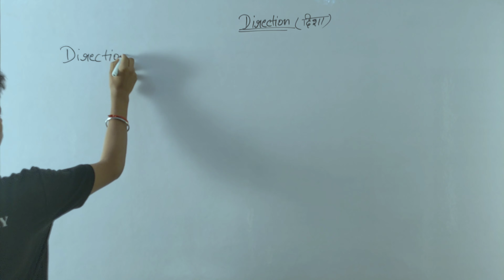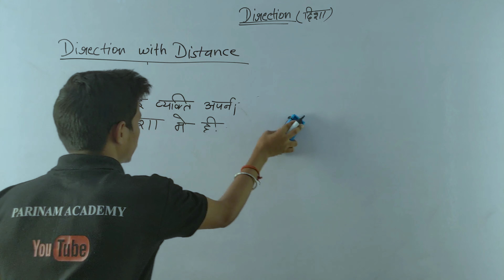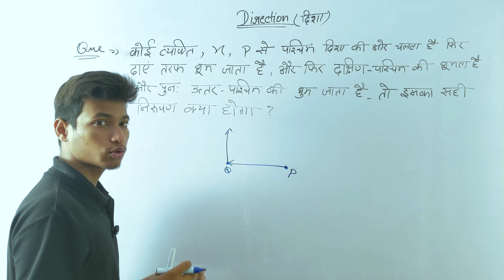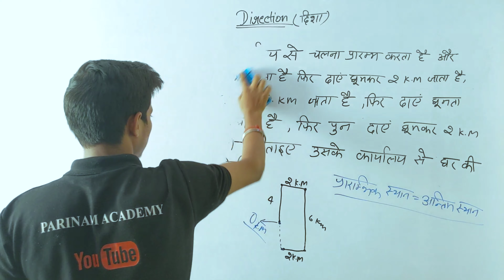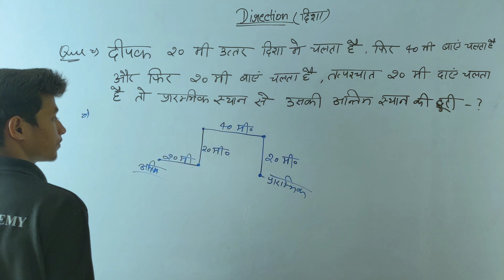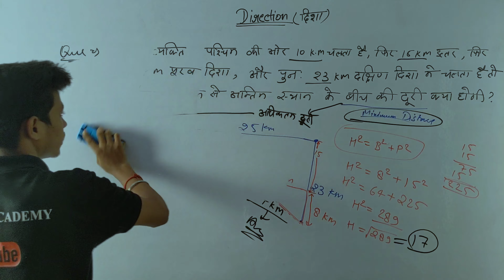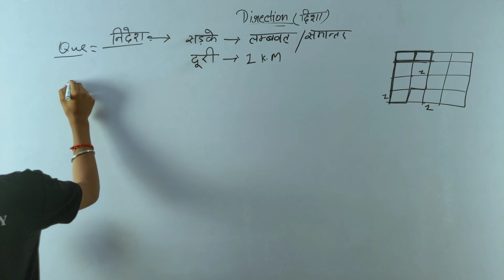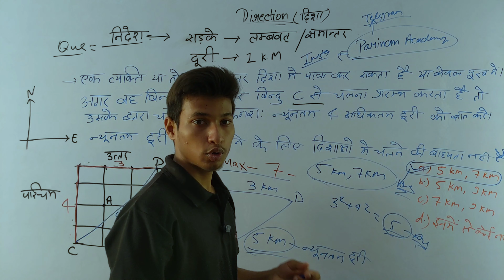REASONING : DIRECTION (दिशा) | CLASS-18| BY SHIVAM SIR | SSC, CHSL, MTS, BANK, RLY, PCS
HARSH SIR
GAURAV SIR
ROHAN SIR
ANIL SIR
DEEPAK SIR
YUVRAJ SIR
SUYASH SIR
ANU  MA'AM
PRITEE MA'AM
SHIVAM SIR

✦ Join OUR Telegram CHANNELS👇 :-
☞ PARINAM ACADEMY  -